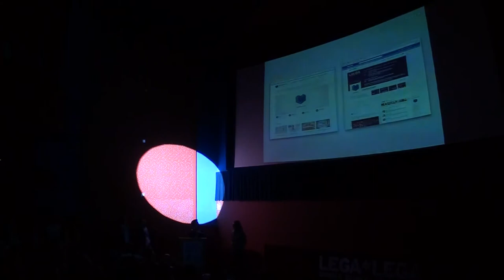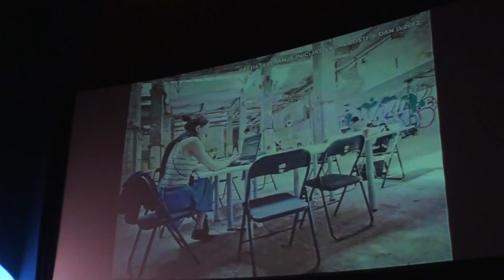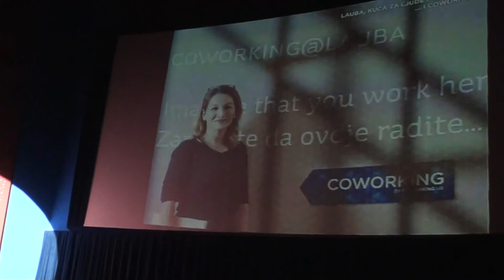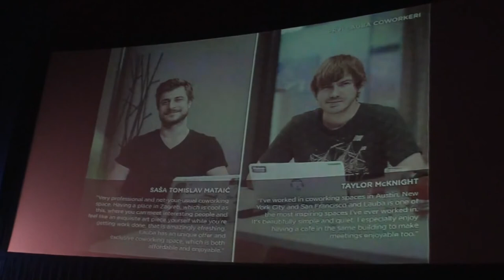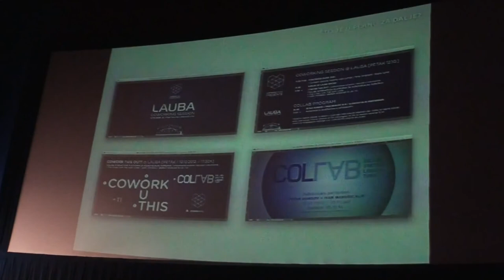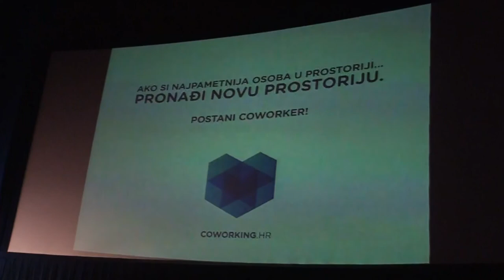Coworking Croatia @ PechaKucha Night OS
Snimka 20x20 slide prezentacije inicijative Coworking Croatia na PechaKucha Night u Osijeku 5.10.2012. Više informacija na